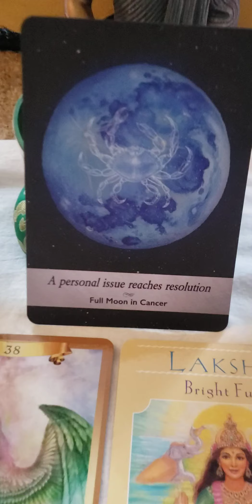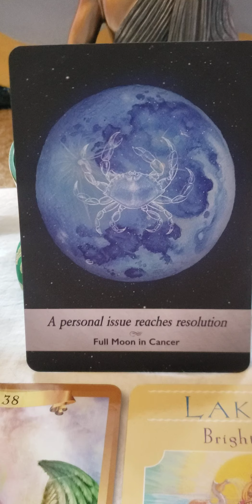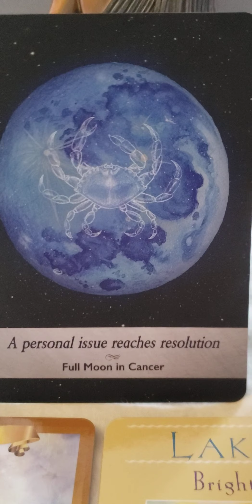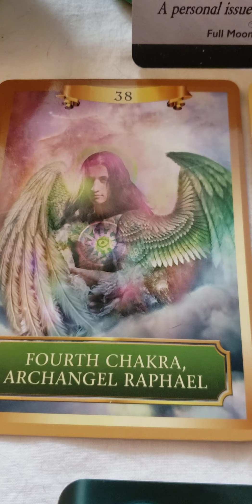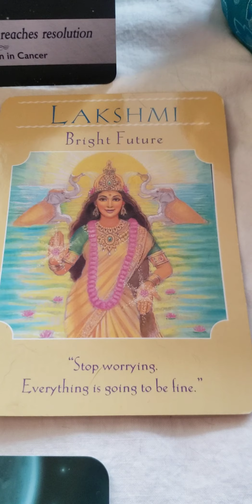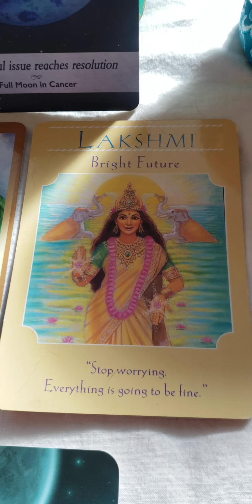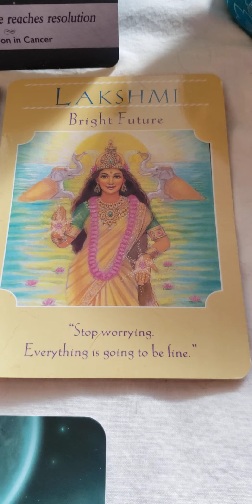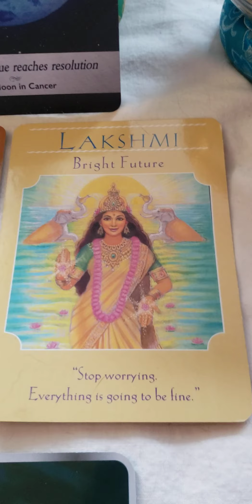Getting To The Heart Of The Matter ~ Full Moon in Cancer🌕 ♋ 🦀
Greetings,

This full moon is asking us to get to the heart of the matter. There is no need to stress and worry and replay scenarios in your mind. Sometimes we just don't have all of the information we need to draw the right conclusions.

Full Moon in Cancer ♋
A personal issue reaches resolution.

#38 Fourth Chakra, Archangel Raphael 💚 Heart Chakra energies

Bright Future ~ LAKSHMI ~ "Stop worrying. Everything is going to be fine."

Moon Magick by Stacey Demarco 🌙
AFFIRMATION 🙏🏾
Every day I focus on what is important.

for personal readings and products.

BE HAPI BE LIGHT BE LOVE 🙏🏾 ☀️ 💛 NAMASTE 🧘🏾‍♀️🧘🏾‍♂️